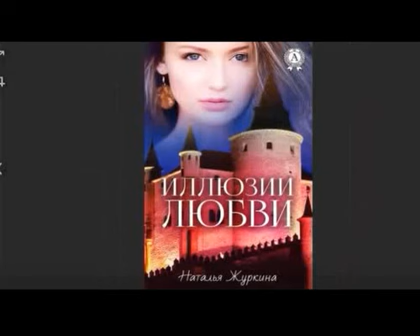Знаешь, какая сладкая твоя дрожь..., Стихи Лафамм, муз. и исп.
Знаешь, какая сладкая твоя дрожь..., Стихи Лафамм,

Знаешь, какая сладкая твоя дрожь...,
Стихи Лафамм, муз. и исп.

Когда ты со мной и в моих объятьях?
Если бы я был мелкий и тёплый дождь,
Я промочил бы насквозь это лишнее платье.

Стекая медленно, с локонов к шее,
Зацеловал  твои пухлые губы,
Упругую грудь,- лаская смелее
И по - мужски настойчиво, и несколько грубо.

Глазами капель, всю, без стеснения,
Рассматривал откровеннее, ближе.
Дождь не нуждается в объяснении,
Чтобы к тебе прикасаться теснее, бесстыже.

Хотя знаешь, даже дождь не так властен,-
В него  безумную добавляю страсть.
Доверься мне, моё Хрупкое Счастье,
Прикипевшая Нежность, в которой можно пропасть!

            САМУИЛ ФРУМОВИЧ